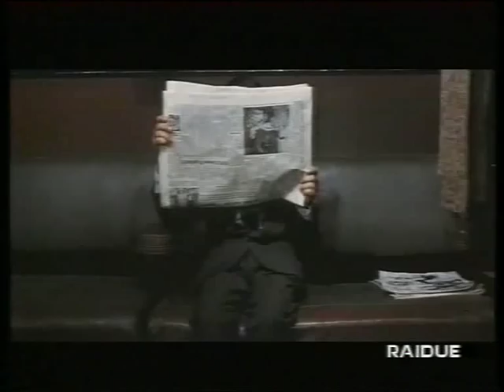Cortesia Ferroviaria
Un mitico Walter Chiari in una scenetta "cult" tratta dal film a episodi "Amore all'italiana - I superdiabolici".